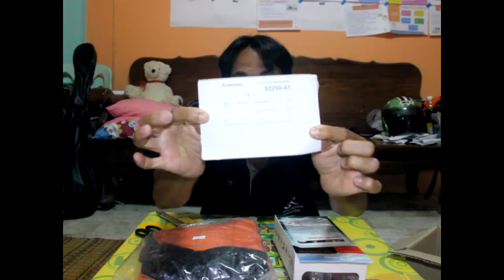รีวิวประมูลของจาก chilindo com